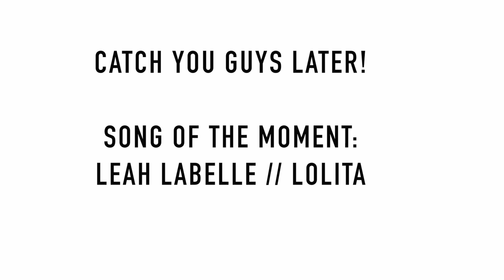January Favorites | Absolutely Adonis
▽ EXPAND FOR LINKS, DETAILS, & MORE INFO ▽

Hey babes, here are some of my favs of the month! What were yours?

— PREVIOUS VIDEO —
Huge January Collective Haul (Asos, UO, Zara, Boohoo)

— FOLLOW ME —
- Lookbook // lookbook.nu/AdonissReall

➝ you’re all flawless queens & kings who casually slay the scene.